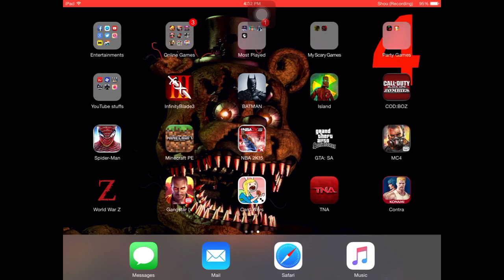Real Steel Champions "The Mighty Zeus and The Mysterious Asura"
Watch this epic fight with Zeus and the mysterious Asura glitch